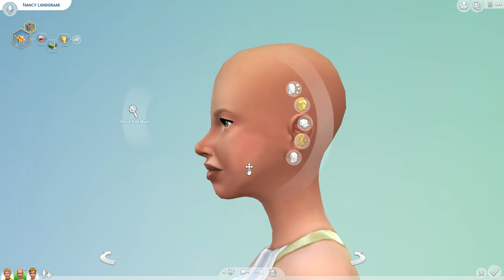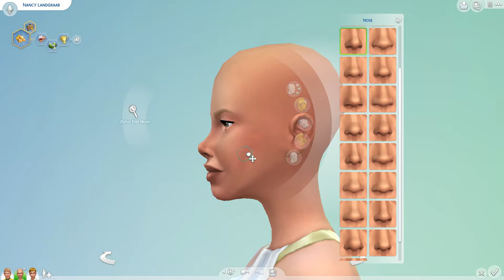Giving the Landgraab Family A Makeover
Hi guys! For today's video, I am showing you guys the makeover I gave the Landgraab Family. I think they definitely needed it. Don't you?

I hope you enjoyed today's video. And if you did enjoy it, be sure to give it a thumbs up, comment other videos you would like to see, and be sure to subscribe to my channel for more videos.

Sims 4 Gallery || @kelseyYT

This video was created with Wondershare Filmora X.